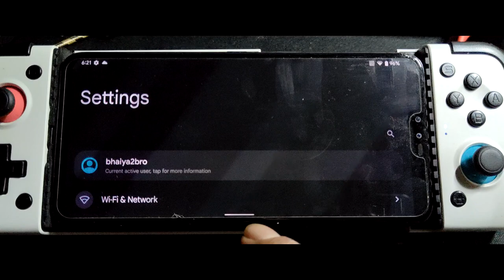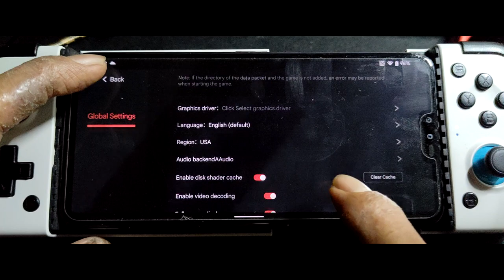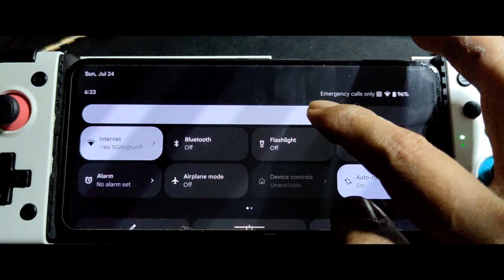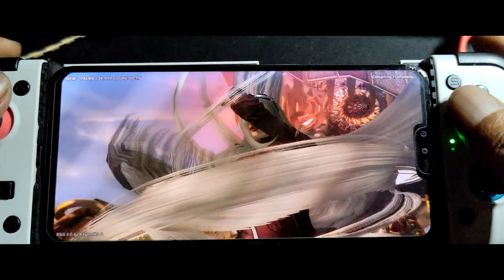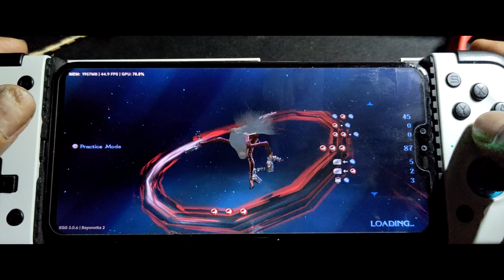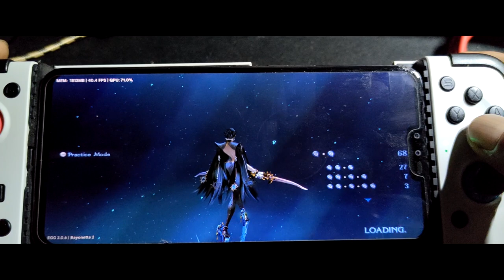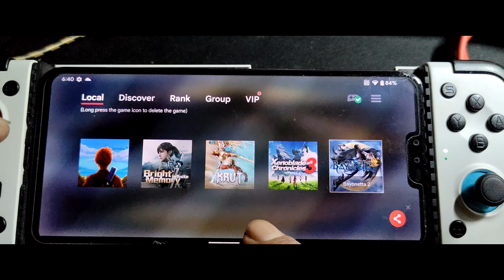Bayonetta 2 switch game on LG V50 ThinQ with gpu info onscreen